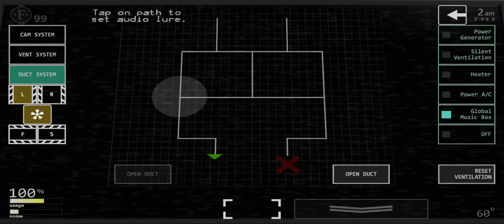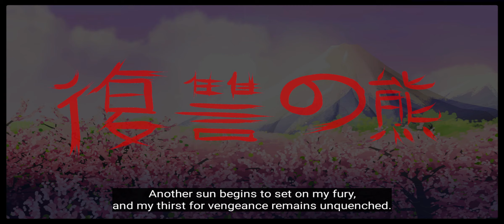Five Nights at Freddy's UCN (PART 2)